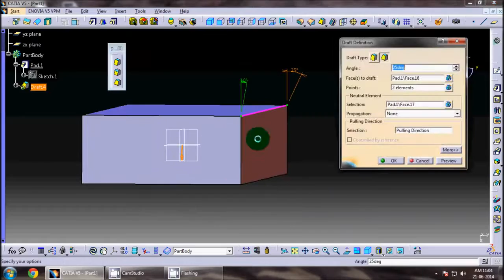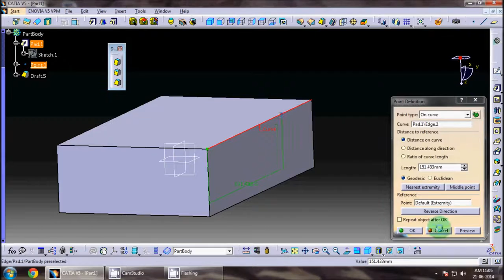catia v5 tutorial | Part Design | Draft angle | Variable Angle Draft for Beginners part 3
forging & casting
very important in this drafting

Feel free to post your comments..Thank You..!!

Commonly referred to as a 3D Product Lifecycle Management software suite, CATIA supports multiple stages of product development (CAx), including conceptualization, design (CAD), manufacturing (CAM), and engineering (CAE). CATIA facilitates collaborative engineering across disciplines, including surfacing & shape design, mechanical engineering, and equipment and systems engineering.
CATIA provides a suite of surfacing, reverse engineering, and visualization solutions to create, modify, and validate complex innovative shapes, from subdivision, styling, and Class A surfaces to mechanical functional surfaces.
CATIA enables the creation of 3D parts, from 3D sketches, sheetmetal, composites, molded, forged or tooling parts up to the definition of mechanical assemblies. It provides tools to complete product definition, including functional tolerances as well as kinematics definition.
CATIA facilitates the design of electronic, electrical, and distributed systems such as fluid and HVAC systems, all the way to the production of documentation for manufacturing.
CATIA offers a solution to model complex and intelligent products through the systems engineering approach. It covers the requirements definition, the systems architecture, the behavior modeling and the virtual product or embedded software generation. CATIA can be customized via application programming interfaces (API). CATIA V5 & V6 can be adapted using Visual Basic and C++ programming languages via CAA (Component Application Architecture), a component object model (COM)-like interface.
Although later versions of CATIA V4 implemented NURBS, V4 principally used piecewise polynomial surfaces. CATIA V4 uses a non-manifold solid engine.
Catia V5 features a parametric solid/surface-based package that uses NURBS as the core surface representation and has several workbenches that provide KBE support.
V5 can work with other applications, including Enovia, Smarteam, and various CAE Analysis applications.
The Boeing Company used CATIA V3 to develop its 777 airliner and used CATIA V5 for the 787 series aircraft. They have employed the full range of Dassault Systemes' 3D PLM products — CATIA, DELMIA, and ENOVIA LCA — supplemented by Boeing-developed applications.[6]
The development of the Indian Light Combat Aircraft has been using CATIA V5.
Chinese Xian JH-7A was the first aircraft developed by CATIA V5 when the design was completed on September 26, 2000.
European aerospace giant Airbus has been using CATIA since 2001.[7]
Canadian aircraft maker Bombardier Aerospace has done all of its aircraft design on CATIA.[8]
The Brazilian aircraft company EMBRAER uses Catia V4 and V5 to build all airplanes.
Vought Aircraft Industries uses CATIA V4 and V5 to produce its parts.
The Anglo/Italian Helicopter company AgustaWestland uses CATIA V4 and V5 to design their full range of aircraft.
All daughter companies of the French comapny Safran use Catia for a full range of aerospace, defence and security products.
The Eurofighter Typhoon has been designed using both CATIA V4 and V5.
The main supplier of helicopters to the U.S Military forces, Sikorsky Aircraft Corp., uses CATIA as well.
Bell Helicopter,Bell Boeing V-22 Osprey,CATIA V4, V5, and now V6.
engineering tips,
catia products,
catia v5 here,
catia v5 notes,
catia magazine,
catia v5 tips and tricks,
catia tips tricks pdf,
catia tips tricks,